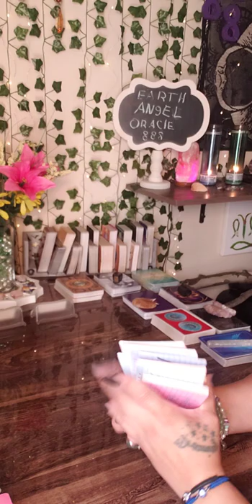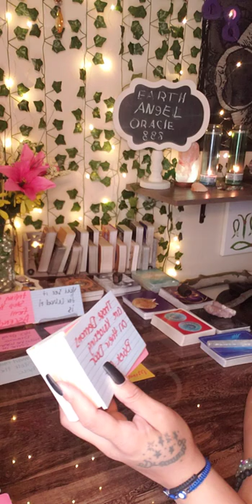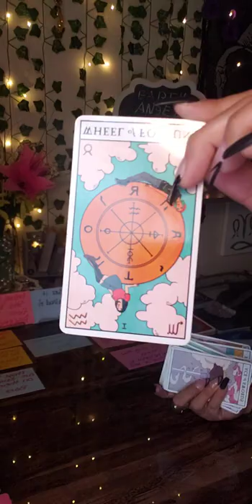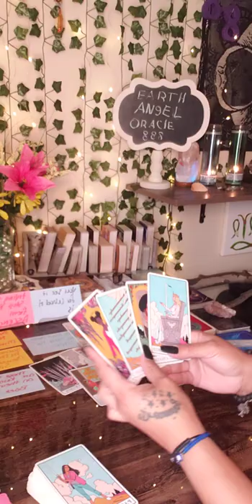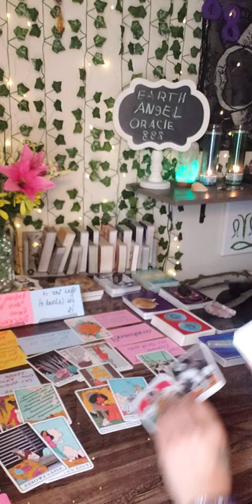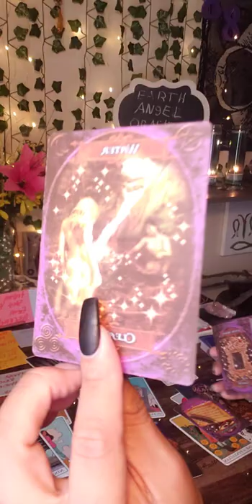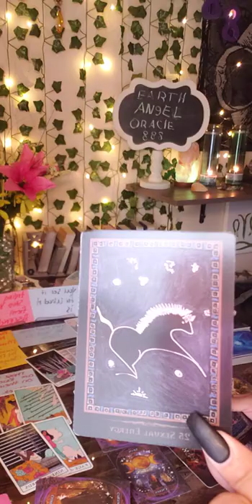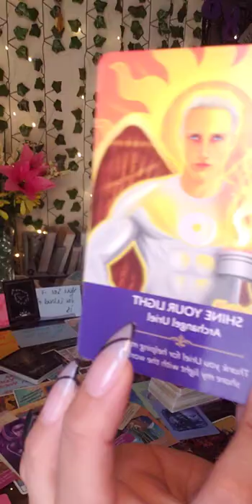Surrounded by dark energy. Coming in to stop you from ascending